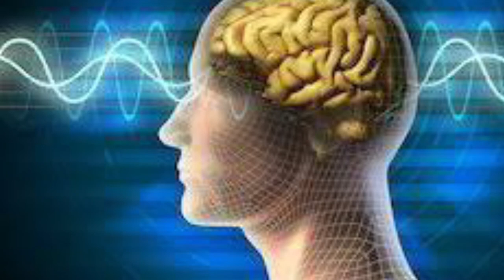ÖZEL EĞİTİMİN BAŞLANGICI KABUL EDİLEN ITARD VE VICTOR'UN HİKAYESİ. AVERON'UN VAHŞİ ÇOCUĞU VICTOR.